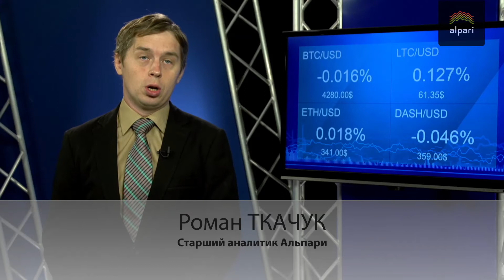Курс битокина просел на 2%